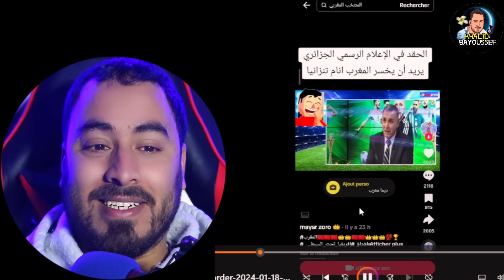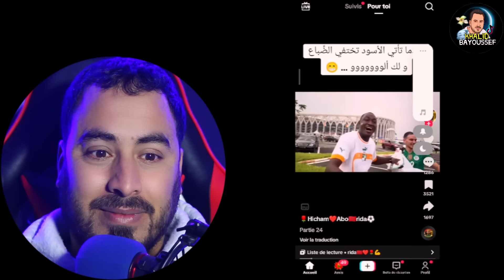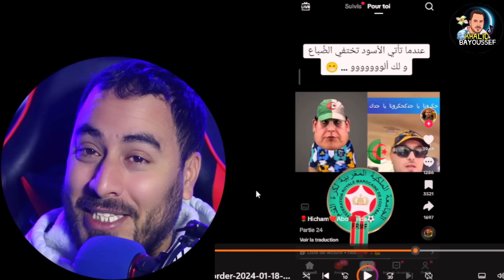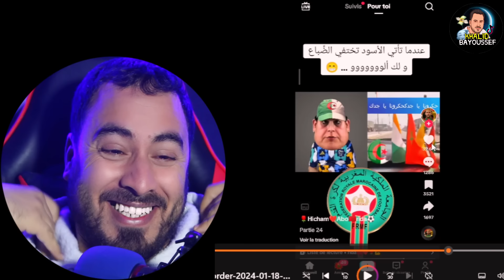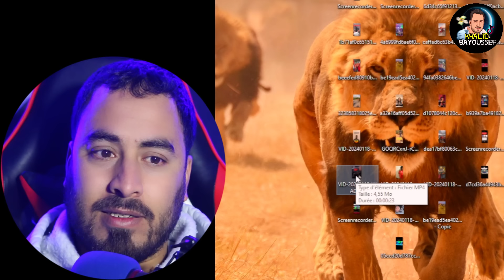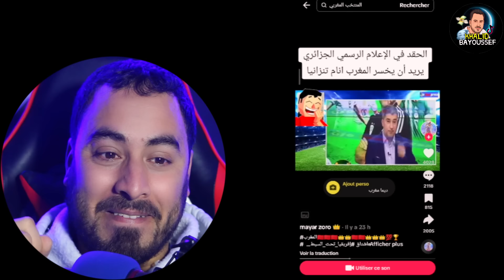شاهد ر فعل محللي الجزائر بعد فوز المغرب على تنزانيا 3 : 0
كود برومو لربح 130 دولار هو : khalid87